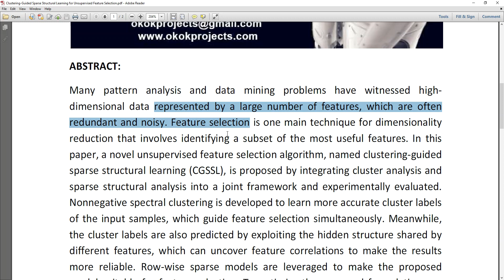Clustering Guided Sparse Structural Learning for Unsupervised Feature Selection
MTech,BTech,BE,ME,B.Sc,M.Sc,BCA,MCA,M.Phil

 * Complete Source Code
 * Complete Documentation
 * Complete Presentation Slides
 * Flow Diagram
 * Database File
 * Screenshots
 * Execution Procedure
 * Readme File
 * Video Tutorials
 * Supporting Softwares

Support Specialization
 * 24/7 Support
 * Ticketing System
 * Voice ConferenceA
 * Video On Demand
 * Remote Connectivity
 * Document Customization